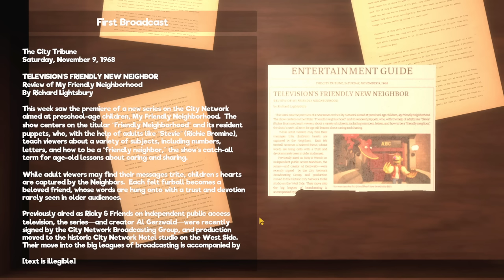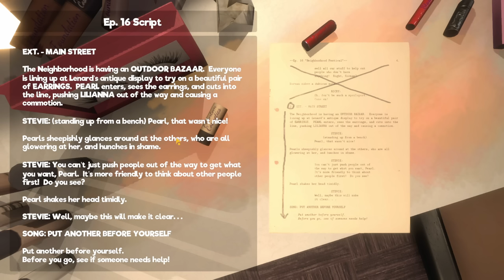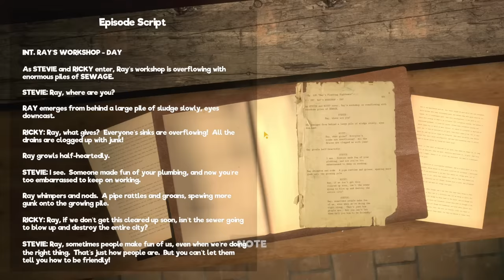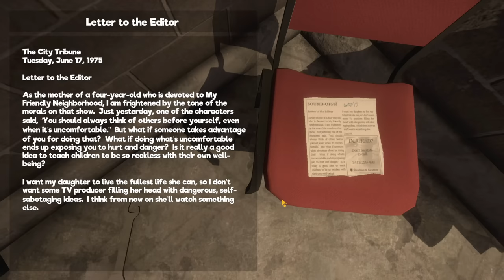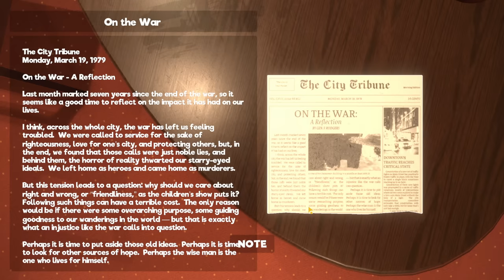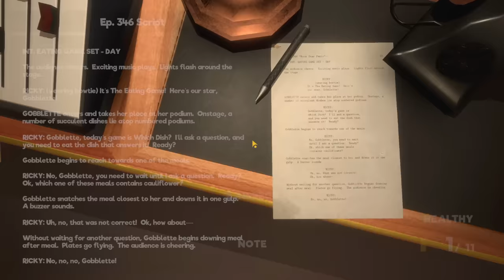Deadly Muppets Want To Throw You Down & Step On You - My Friendly Neighborhood [ 1 ]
My Friendly Neighborhood is a horror game where you visit a studio full of muppets and things take a turn for the noisy.

"HUG ME"